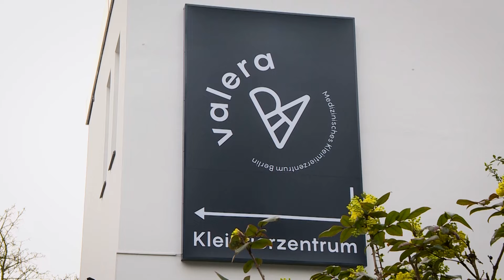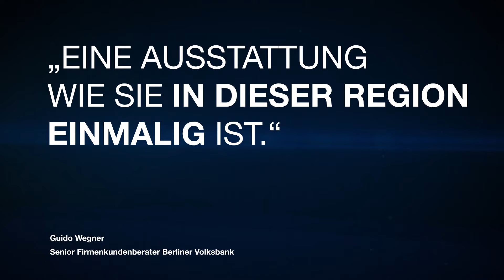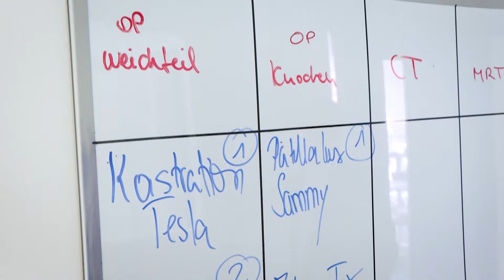„Success in Berlin“ mit Hund und Katz‘ - zu Besuch in der Kleintierklinik Valera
Das Kleintierzentrum Valera schliesst eine Versorgungslücke in der tiermedizinischen Versorgung Berlins. Die BürgschaftsBank Berlin hat das Vorhaben begleitet.
„Wir haben erkannt, dass Berlins Tiermedizin im Vergleich zu den anderen Großstädten Deutschlands unterversorgt ist.“ Das habe mit der Geschichte der Stadt zu tun, die einst in vier Sektoren geteilt gewesen sei, erläutert Valera-Chef Clemens von Oswald. „Wir versuchen, diese Lücke zu füllen.“
„Technisch sind wir unheimlich gut ausgestattet“, erzählt Dr. Thomas Rohwedder. Er ist Oberarzt bei Valera mit Fachgebiet orthopädische Chirurgie.

Ohne Unterstützung der Banken wäre ein solches Zentrum nicht möglich. Peter Straub, Geschäftsführer der BürgschaftsBank Berlin (BBB), erklärt, wie sein Institut derart spannende Investitionsvorhaben begleitet. Ist beispielsweise eine Kreditabsicherung gefragt, „dann begleiten wir die Unternehmerinnen und Unternehmer zu ihrer Hausbank und stellen eine 1-A-Kreditsicherheit in Form einer Ausfallbürgschaft.“ Vom Erfolg der Kleintierklinik Valera ist Straub überzeugt: „Ein tolles Projekt, ein toller Unternehmer und die Unterversorgung Berlins in der Tiermedizin – das kann nur ein Erfolg werden.“
Hintergrund
Die BürgschaftsBank Berlin (BBB) und die Mittelständische Beteiligungsgesellschaft Berlin-Brandenburg (MBG) bieten als neutrale Partner Bürgschaften und Beteiligungskapital an, wo Sicherheiten fehlen und Eigenkapital knapp ist. Über das Finanzierungsportal der Bürgschaftsbanken „finanzierungsportal.ermoeglicher.de“ können sich junge sowie etablierte Unternehmen bei der Strukturierung ihrer Finanzierung helfen lassen, um sie dann gemeinsam mit der bestehenden oder zukünftigen Hausbank umzusetzen.
Nähere Informationen:
👉 Moderator: Ewald König
👉 VALERA Medizinisches Kleintierzentrum Berlin: valera.vet
SUCCESS IN BERLIN – ein Magazin der BürgschaftsBank Berlin